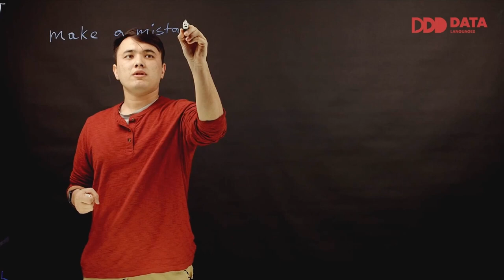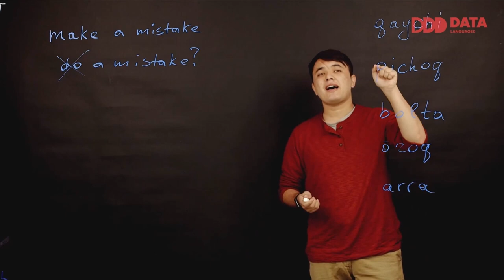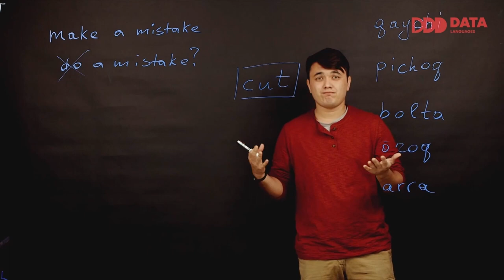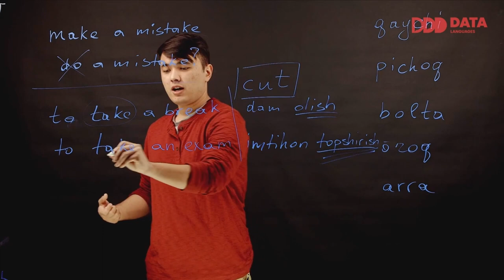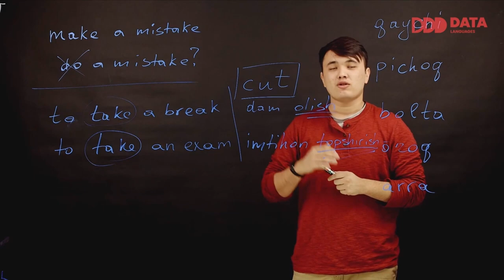Collocations | Gulomjon Yo'ldoshev